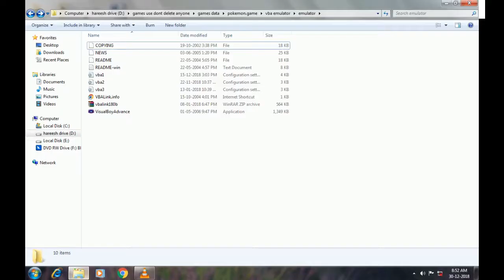Best pokemon game for low end pc and pokemon leaf green walk through 1 by HTB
Welcome guys.

Download vba here: https//:vbalink.info

Download pokemon gba rom from browser
this is Hari tech buzz channel.